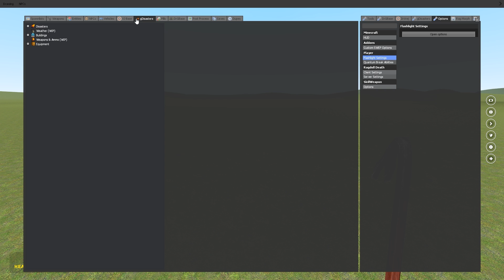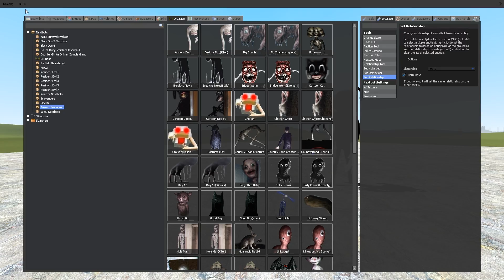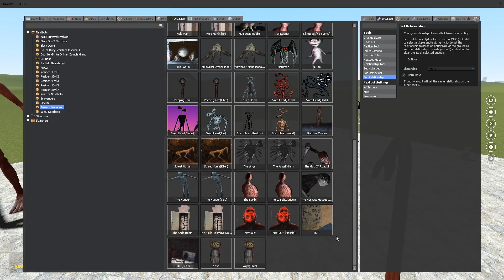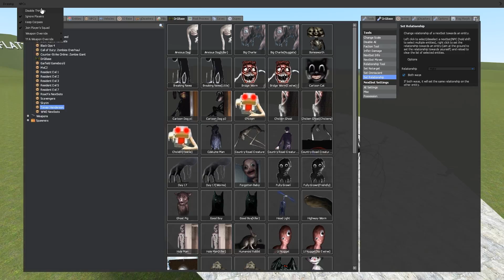OLD TREVOR HENDERSON MONSTERS VS THE NEW PART 4 NPCS! - Garry's Mod Sandbox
Today in this Garry's Mod Gameplay video the Trevor Henderson pack got a new addon! Part 4 of the Trevor Henderson Mod is out and all the Creatures are actually scary! We got new characters like YoYo, The Hugger, Milkwalker Ambassador, Nurpo, and The Nervous Houseguest!